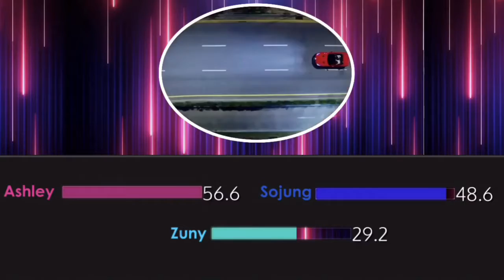LADIES' CODE(레이디스 코드) - SET ME FREE Line Distribution (Color Coded)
LADIES' CODE - SET ME FREE Line Distribution (Color Coded)

Artist:LADIES' CODE(레이디스 코드)
Song: SET ME FREE
Album: CODE#03

NEW DAY
NEVER ENDING STORY
JASMINE
FEEDBACK (너의 대답은)